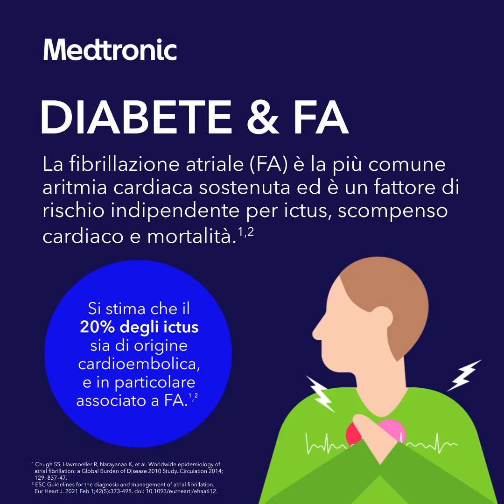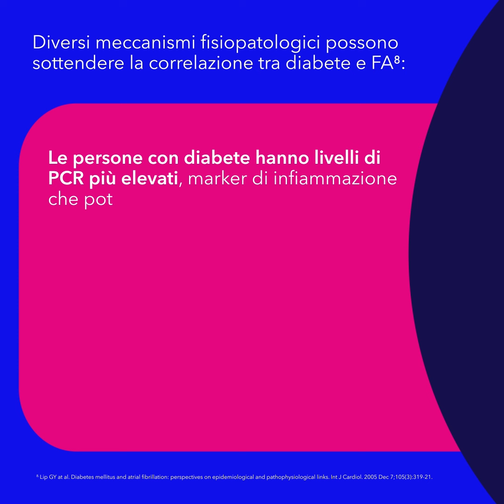Diabete Mellito e Fibrillazione Atriale - quale legame esiste tra queste due patologie?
Diabete e fibrillazione atriale sono correlati tra loro. Sai quali sono i numeri e le motivazioni? Scopriamoli insieme!
Se vuoi sapere di più sulla correlazione tra diabete e fibrillazione atriale, segui la nostra campagna Marco Polo e guarda questo video